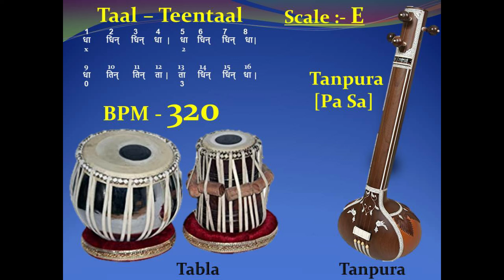Taal TeenTaal (Tritaal) 320 BPM - Scale "E" – Tabla with Tanpura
त्रिताल
त्रिताल कायदा, ताल के प्रकार, तीन ताल का परिचय, तीन ताल का खाली है, तीन ताल का दुगुन, तीन ताल के बोल, तीन ताल में कितने विभाग होते हैं, तीन ताल का पूर्ण परिचय
तीन ताल हिन्दुस्तानी शास्त्रीय संगीत के प्रसिद्ध तालों में से एक है। यह उत्तर भारत में सर्वाधिक प्रचलित है। यह लयबद्ध सरंचना का सममित स्वरूप है।

यह कुल सोलह (16) मात्राओं का ताल हैं जिसमें चार-चार मात्राओं के चार विभाग होते हैं। तीसरे विभाग में ख़ाली होती है जो नवीं मात्रा पर होती है। पहली मात्रा पर सम होता है।

इसके मूल बोल निम्नलिखित हैं:

धा धिन् धिन् धा। धा धिन् धिन् धा। धा तिन् तिन् ता। ता धिन् धिन् धा |
तीन ताल के कुछ टुकड़े:

धा धिं धिं धा | धा धिं धिं धा | धा तिं तिं ता | ता धिं धिं धा |
ठेका ( मात्राएँ १६, ताली ३, खाली १)
दूसरा प्रकार:

धा त्रक धिं धा | धा त्रक धिं धा | धा त्रक तिं ता | ता त्रक धिं धा |
तीसरा प्रकार:

धागे धिग धिं धा | धागे धिग धिं धा | धागे तिग तिं ता | तागे धिग धिं धा |
कायदा:

धागे त्रकिट तूना कत्ता | त्रकिट तूना कत्ता त्रकिट | तागे त्रकिट तूना कत्ता | त्रकिट तूना कत्ता त्रकिट ||
आमद:

धागे त्रकिट तूना कत्ता | त्रकिट तूना कत्ता त्रकिट | धा तूना कत्ता त्रकिट | धा तूना कत्ता त्रकिट ||
गत

1.

दीं नग किड़ नग | धागे त्रकिट दिने किने | तीं नग किड़ नक | धागे त्रकिट दिने किने ||
2.

दीं नग किड़ नग | दीं नग किड़ नक | धागे त्रकिन दिने किने | दीं नग किड़ नक || तीं नग किड़ नक | तीं नग किड़ नग | धागे त्रकिट दिने किने | दीं नग किड़ नक ||
3.

धागे तिट घिड़ नग | तागे तिट किड़ नक | धिद्ध धिद्ध धिन ता | किड़ नग धागे तिट ||
4.

धा s धिन ता | किड़ नक धागे तिट | ता s धिन ता | किड़ नक धागे तिट ||
5.

धागे तिट घिड़ नग | धागे तिट घिड़ नग | तागे तिट घिड़ नग | धागे तिट घिड़ नग ||
6.

धा किट धा कृधा | किट धागे तिट धीना | गीना त्रकिट तूना कत्ता | घिड़ा sन् नागे तिट || ता किट ता कृधा | किट तागे तिट तीना | गीना त्रकिट तूना कत्ता | किड़ा sन् नागे तिट ||
7.

धागे त्रकिट धिन धिन | धिद्ध धिद्ध धिट तिट | त्रकिट धिने धित त्रकिट | धिट धिट धागे तिट || तागे त्रकिट दिन दिन | धिद्ध धिद्ध धिट तिट | त्रकिट धिने धिट त्रकिट | धिट तिट धागे तिट ||

आमद

दीं नग किड़ नक | धागे त्रकिट दिने किने | धा त्रकिट दिने किने | धा त्रकिट दिने किने ||
तीया

तिट कत गद गिन | धाती धाती टक तग | दगि नधा तीधा तिट | कत गद गिन धाती ||